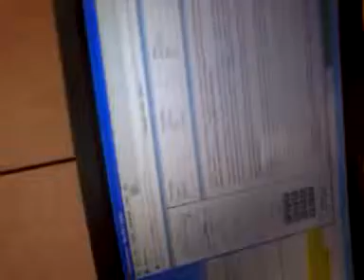terrorizing telemarketers revenge